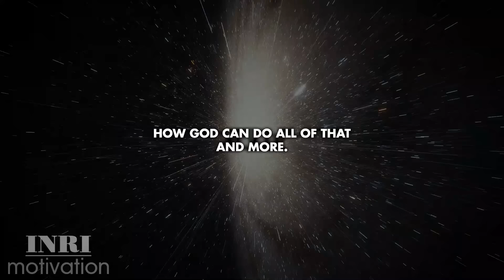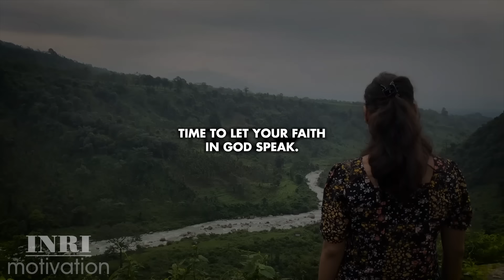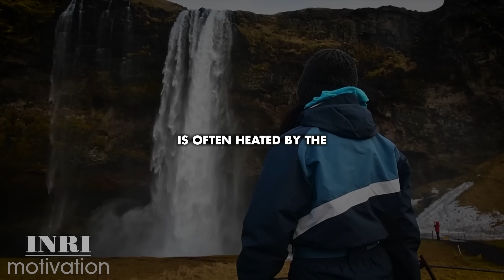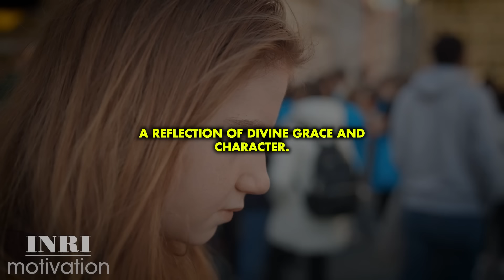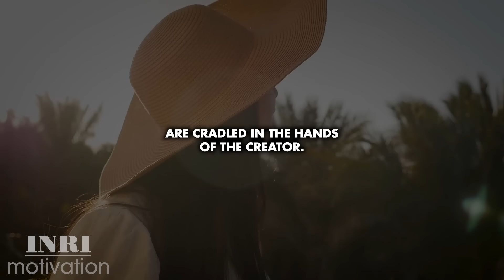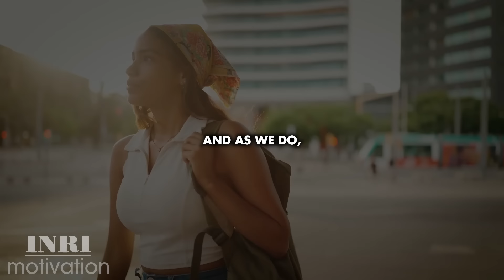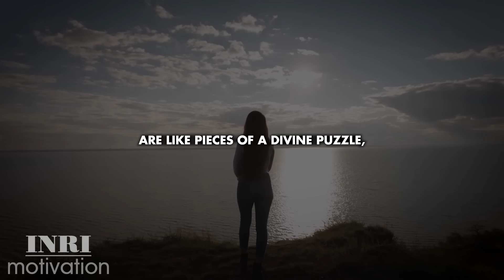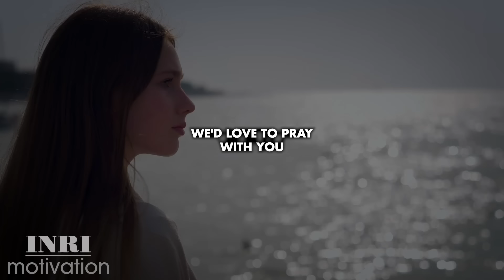God is Transitioning Your Life For The Better - This is Your Confirmation Sign!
Who will God sustain?
Those who cast their cares on Him.
Casting your cares means you surrender that story to God and you trust His process.
You take your hands off the wheels and you let Him drive.
You stop fighting, and let God take the field.
You start rejoicing on your way to your breakthrough like you already have it.
This, my friend, is how to see God turn things around. And this was what Hezekiah and the people of Judah did. They turned to the Lord, showed Him the enemy’s threats, and waited for God’s answers.